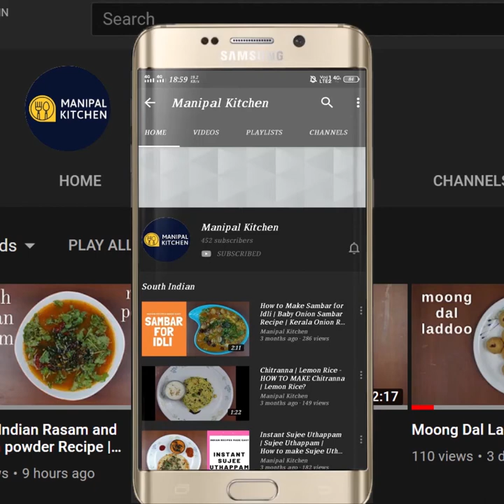vitamin & protein RICH ಮುಡ್ಡಿಪಲ್ಯ,ಉತ್ತರ ಕರ್ನಟಕದ ಬ್ರಾಹ್ಮಣ ಶೈಲಿಯದುMIXED DAL CURRY With Palak & Methi,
ಮಕ್ಕಳ ಆರೋಗ್ಯಕ್ಕೆ ಒಳ್ಳೆಯದು|, ಪ್ರೊಟೀನ್ ಮತ್ತು ಪೋಷಕಾಂಶ ಭರಿತ,ಈರುಳ್ಳಿ , ಬೆಳ್ಳುಳ್ಳಿ ಇಲ್ಲದೆ,  ಮೆಂತೆ, ಪಾಲಕ್ ಸೊಪ್ಪಿನ, ಉತ್ತರ ಕರ್ನಟಕದ ಬ್ರಾಹ್ಮಣ ಶೈಲಿಯ, ಮುಡ್ಡಿ ಪಲ್ಯ |
This is a wonderful dish for kids as it is loaded with vitamins, minerals and much needed proteins |
North Karnataka Brahmin Style Muddi Palya With Palak & Methi Leaves, Loaded With Vitamins & Proteins | No Onion, No Garlic | "Winter Delicacy " | English Sub-Titles | Manipal Kitchen |ಪ್ರೊಟೀನ್ ಮತ್ತು ಪೋಷಕಾಂಶ ಭರಿತ, ಈರುಳ್ಳಿ , ಬೆಳ್ಳುಳ್ಳಿ ಇಲ್ಲದೆ, ಮೆಂತೆ, ಪಾಲಕ್ ಸೊಪ್ಪಿನ, ಉತ್ತರ ಕರ್ನಟಕದ ಬ್ರಾಹ್ಮಣ ಶೈಲಿಯ, ಮುಡ್ಡಿ ಪಲ್ಯ
Muddi palya is prepared by the north karnataka people even for their functions like weddings etc.  It is prepared in a healthy way and does not use too much masala as well.  It can be prepared with any greens of one's choice and tastes yummy and is very healthy to consume in this winter as the greens are available in plenty now.  Here goes the recipe.
INGREDIENTS OF THE RECIPE:
1.Toor dal - 1 cup
2. Chana dal - 2 tbsp
3. Turmeric powder - 1/2 tsp
4. Cooking oil - 1 tsp
5. Salt - 2 pinches
OTHER INGREDIENTS OF THE RECIPE:
1. Chopped greens - 1 & 1/2 cup of palak & 1/2 cup of Methi leaves
2. Tamarind - size of a marble soaked
INGREDIENTS OF DRY MASALA:
1. Green chili - 2-3
2. Curry leaves - a few
3. Coriander leaves - a few
4. Coriander seeds - 2 tsp
5. Cumin seeds - 1 tsp
6. Dry copra - 2 tbsp
INGREDIENTS OF SEASONING:
1. Ghee - 2 tsp
2. Mustard seeds - 1 tsp
3. hing powder - 2 pinches
4. Curry leaves - a few
PROCEDURE: Wash & soak toor dal & chana dal for about 30 minutes or even more.  Drain water and add fresh water as needed to cook dals adding turmeric powder, salt, cooking oil , salt to the cooker and cook till soft. Wash and chop both the greens fine and keep it aside.  When the dals are being cooked lets prepare the dry  masala powder to the dish. Add coriander seeds, cumin seeds, green chilli, curry leaves, coriander leaves and dry copra to a blender bowl and powder it medium coarse and keep it aside.  Place a wide pan with 2 tsp ghee in it on medium flame.  When hot, add mustard seeds to it and when it crackles, add hing powder and curry leaves and when fried add chopped greens to it and give a good mix and allow it to wilt by cover and cook mode.  When done add this grind dry masala powder and fry for about 2-3 minutes on low flame so that the mix turns aromatic. Add cooked dal mix to it and then add water and adjust consistency.  Add salt as needed to the dish and give a good mix.  Add squeezed tamarind juice and allow to cook for 3-4 minutes on low flame so that flavours are absorbed and the dish turns aromatic.  Enjoy with rice as well as roti.  Yum Yum
SERVES: 2-3
Other Related Links On This Channel:
1. (Harive Soppina Dal Fry )
2. (No Onion, Garlic Beans Huli )